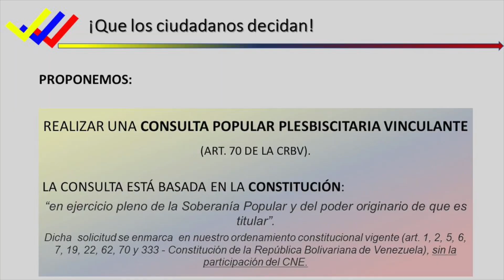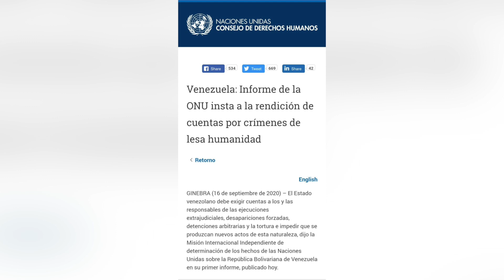Punto de quiebre militar por la consulta popular - La Entrevista en EVTV - 09/20/2020 Seg 3